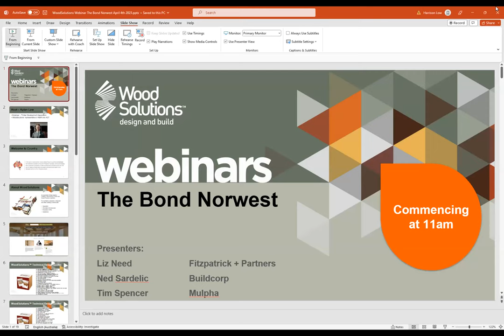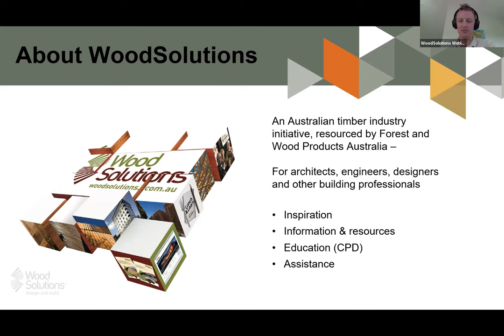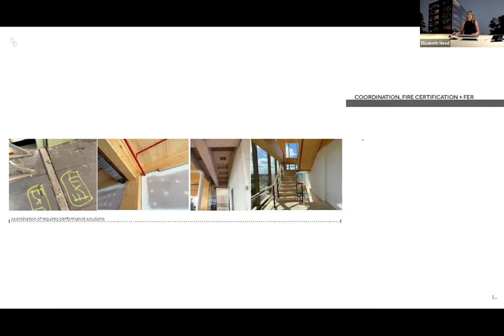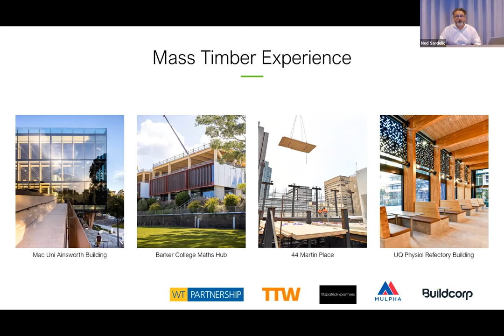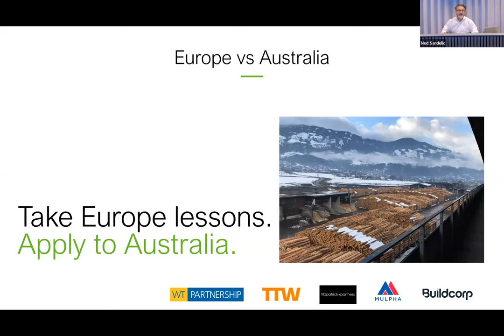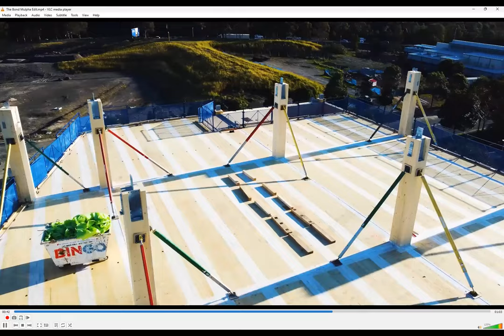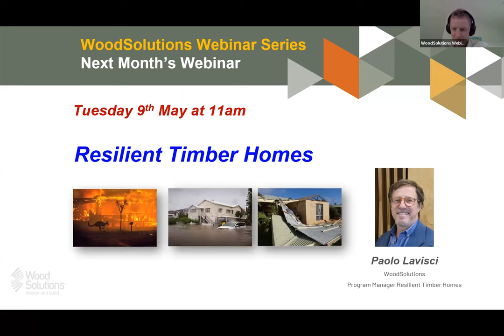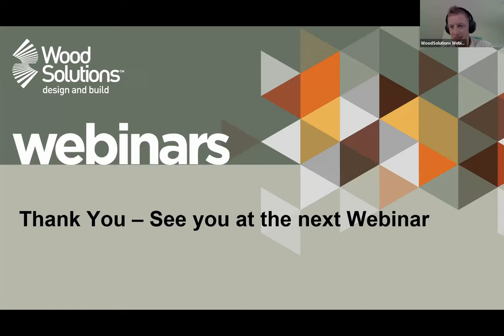Case Study: The Bond Norwest (Webinar)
This episode of the WoodSolutions Webinar will take a deep dive into The Bond Norwest. This commercial project is Carved from robust engineered timber and clad in high-performance glass, this state-of-the-art building represents the future of office design. The Bond is Norwest's latest next generation workplace where world leading wellness initiatives are redefining what a workplace can be. Future-proofed and future focused, it is attuned to the way people want to work today – and tomorrow. We will be joined by Tim Spencer and Elizabeth Need.

You can also find high quality, free, and reliable resources on the WoodSolutions